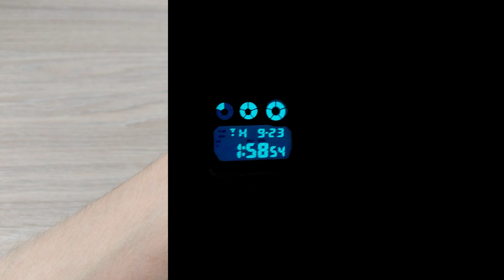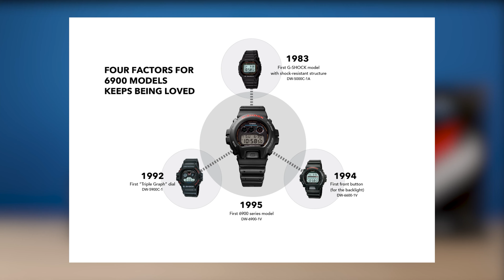Любимые G-SHOCK Эминема / Casio DW-6900NB-7E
Сегодня мы посмотрим на представителя легендарной серии DW-6900, которая ярко заявила о себе в начале 2010-х благодаря сотрудничеству с Эминемом. Модель DW-6900NB-7E выпущена в 2011 году и тогда же появилась в клипе "I Need A Doctor", что сразу сделало её сверхпопулярной. Функционал и надёжность здесь максимально знакомы и привычны, но основной шарм заключается в дизайне. Три круглых циферблата по центру, которые визуализируют секунды и не несут большой смысловой нагрузки, превратили всю серию в узнаваемые с первого взгляда часы.